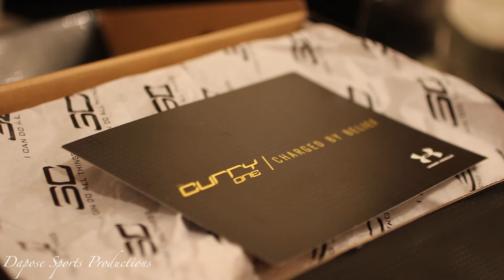Under Armour Curry One Low "Home" Unboxing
I got my hands on the new Curry One Lows "Home" coming out tomorrow one day earlier. Check out the unboxing.